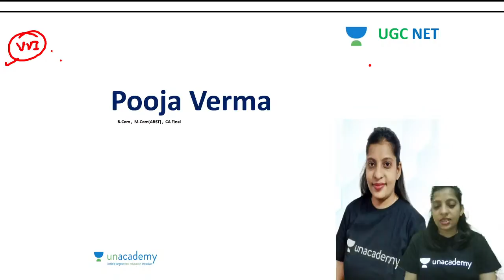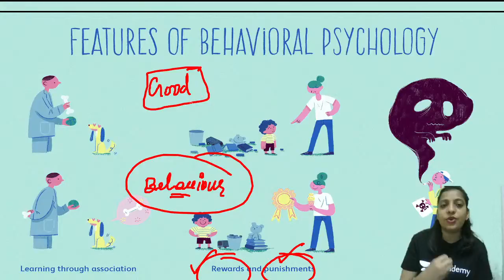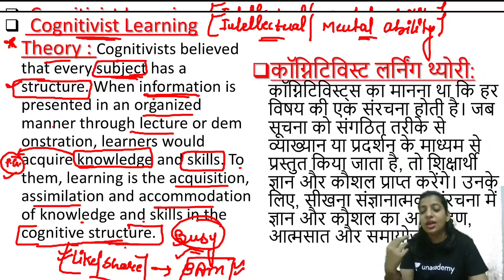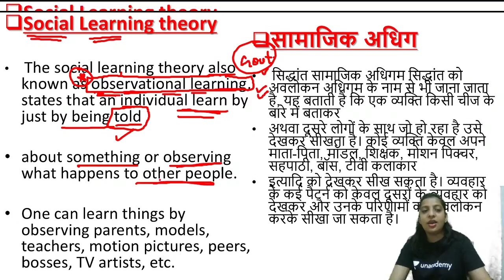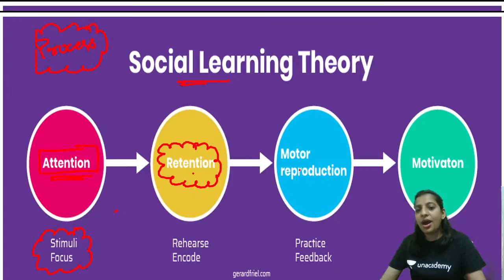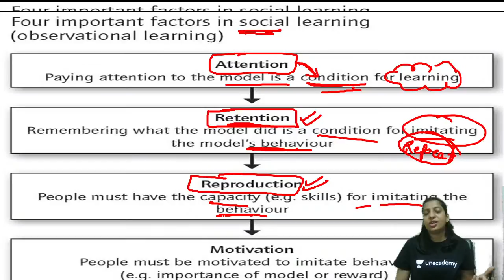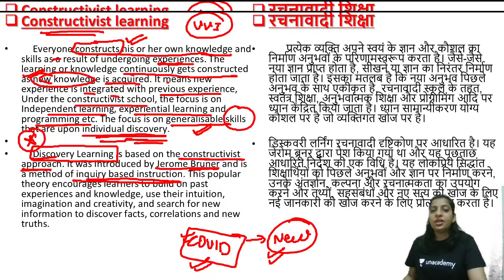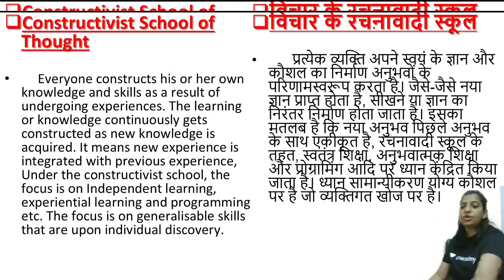08:00 AM - NTA UGC NET 2021 | Teaching Aptitude by Pooja Verma | Theories of Learning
In this Class, Pooja Verma Ma'am will cover the Theories of Learning (Behavioural, Operant, Constructivist) of Formative & Summative Assessment. Watch this video till the end to gain maximum benefit.

Pooja Verma Ma'am and other Top Educators take classes on Unacademy App.

Unacademy Subscription Benefits:
1. Learn from your favourite Educator
2. Dedicated DOUBT sessions
3. One Subscription, Unlimited Access
4. Real-time interaction with Educators
5. You can ask doubts in the live class
6. Limited students
7. Download the videos & watch them offline.

Get the GATE & ESE Iconic Advantage:
1. Personal Coach
2. Study Planner & Bi-weekly Reviews
3. Dedicated Doubt Clearing Space
4. Personalized Test Analysis
5. Study Booster Sessions
6. Preparatory Study Material
7. All the Unacademy Subscription Benefits